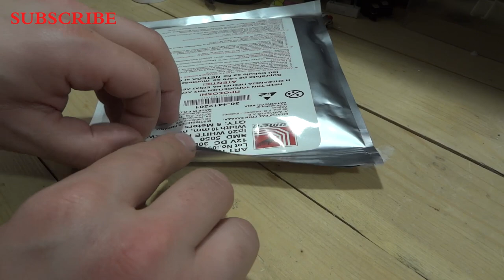Unbox & Set Up RGB LEDs - Watch Before You Buy!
Hello Guys
Ηere's a pretty easy guide, for led rgb, where you can set the colors wirelessly. It can be installed in any interior space exept the toilet : P

The video will teach you how to make the circuit.

Power Supply 12v/25A

RGB Led strip 12V / 1Amper per meter

In my links the Led strip can not be longer than 23 meters. If the led strip is 1A per meter u need less from 24A (the controller can afort 24A)